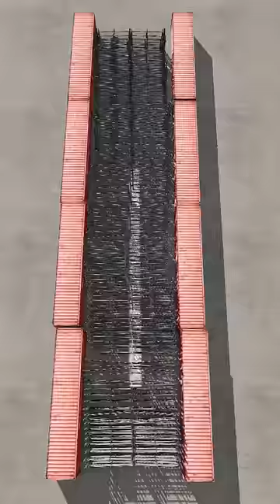Cars VS 100 Gates 🏎️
How many gates can cars pass through?

Game Name: Beamng Drive (Pc Game)